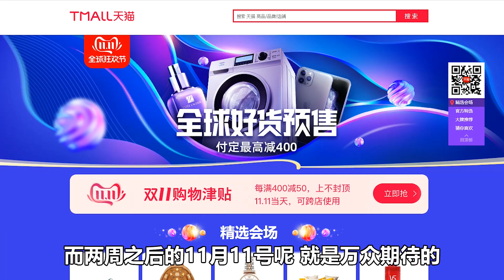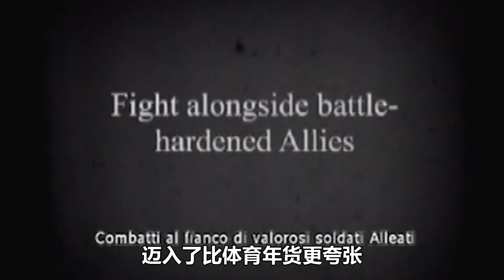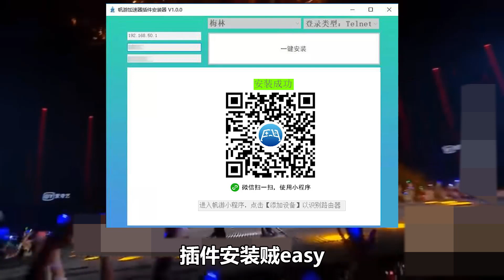当初与使命召唤旗鼓相当，为啥最后会落得如此下场？【拾遗录#04：荣誉勋章】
就问你，长不长？后边有倾情献唱，求关注点赞投币收藏！
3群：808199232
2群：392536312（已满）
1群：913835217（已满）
微博：mindgamesstudio
QUNQUN: MindGames猫古斯